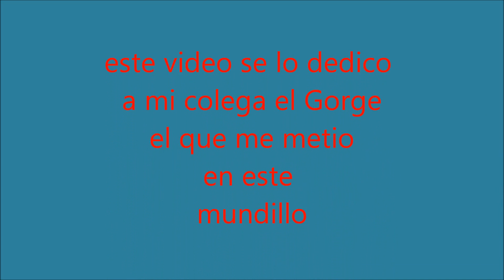Penyaelsfrares penya la mina canalosa